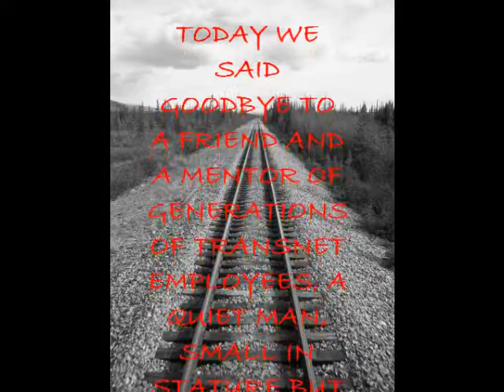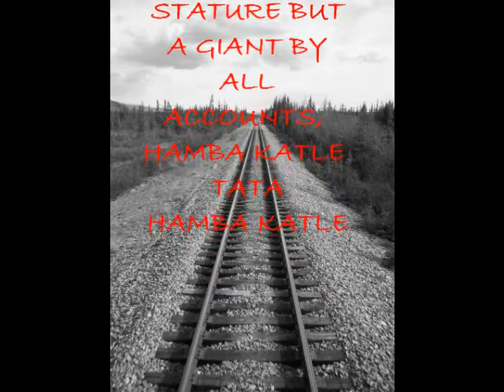Maja.wmv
Memorial for a Transnet Employee, a comrade and a mentor for many generations